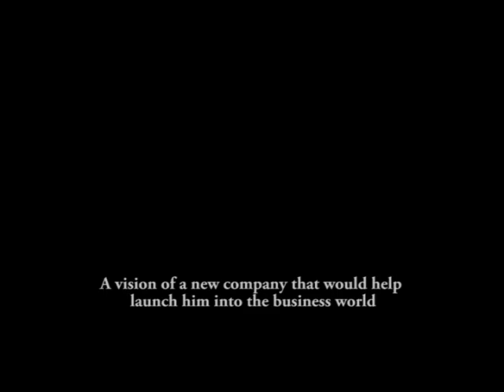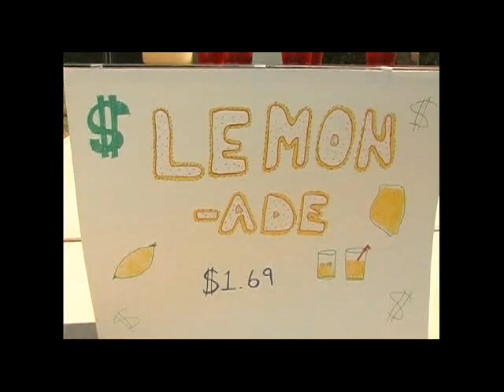The Entrepreneur Episode 1 "The Introduction"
Similiar to NBC's hit-series "The Office," The Entrepreneur is a web series about a young man starting his own business out of his mother's house.

In Episode 1: "The Introduction," Nathaniel "Scott" Copensky, the owner and CEO of Lemon-AIDE Incorporated gives us a personal glimpse into his three-month old company as well as a view of a typical "day at the office."